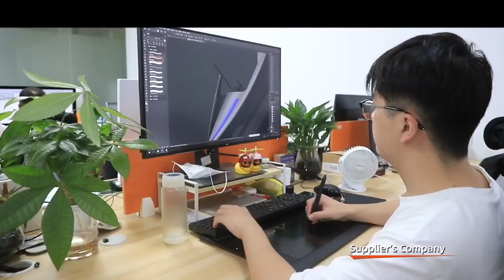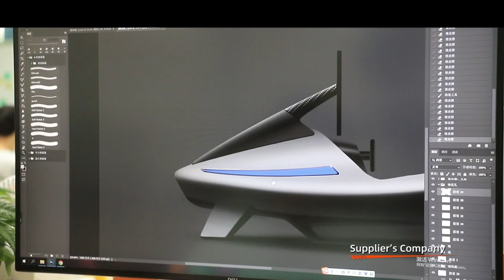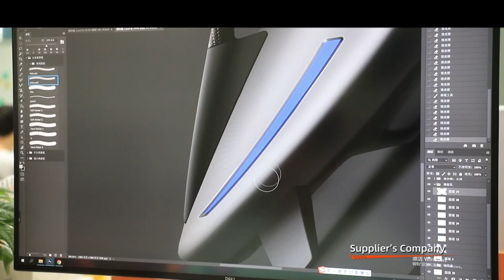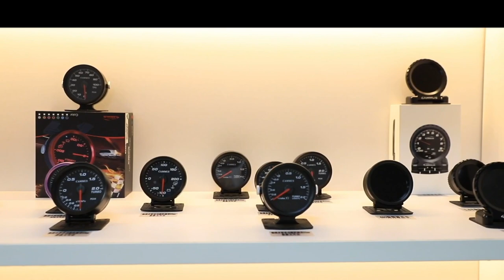Campeonato de Cataluña de montaña virtual 1ª Pujada Sant Mateu Sesion 1